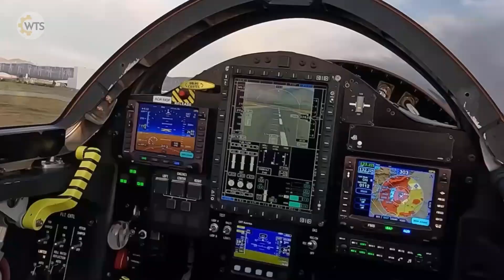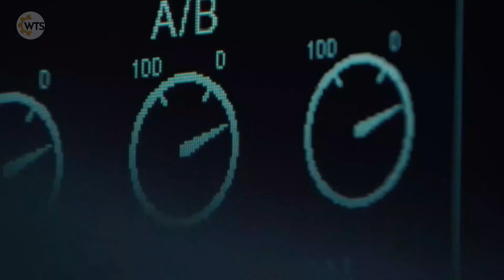20 UNIQUE PLANE DISCOVERIES YOU SHOULD SEE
20 UNIQUE PLANE DISCOVERIES YOU SHOULD SEE